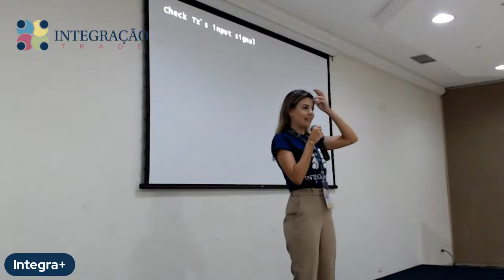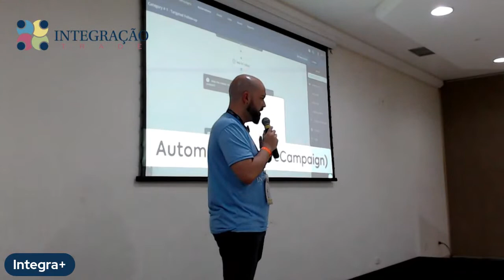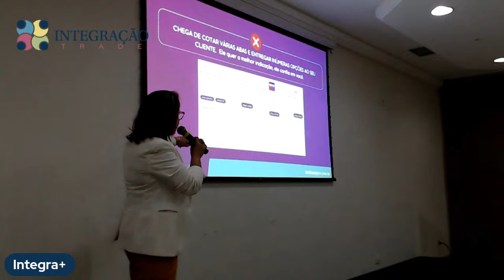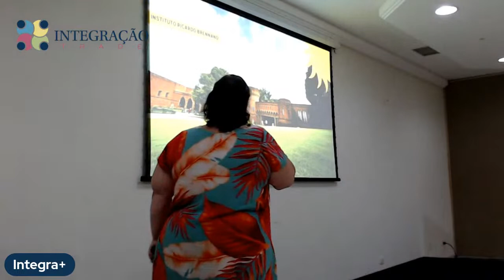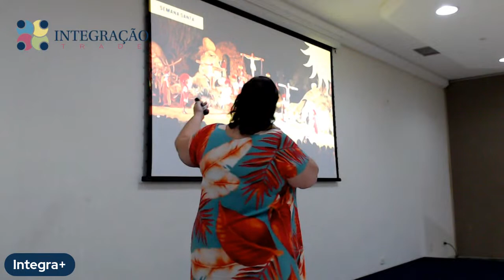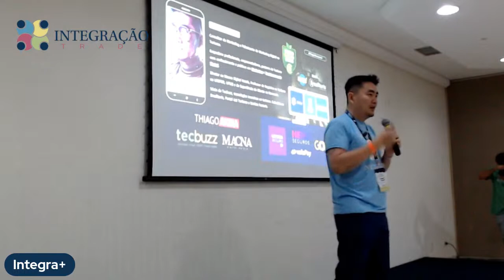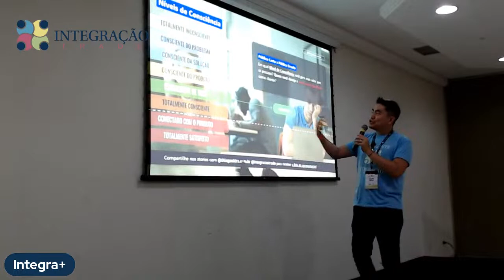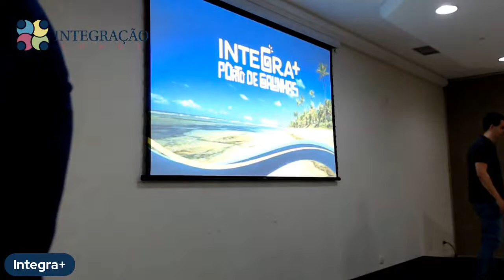Integra+ - Parte 2